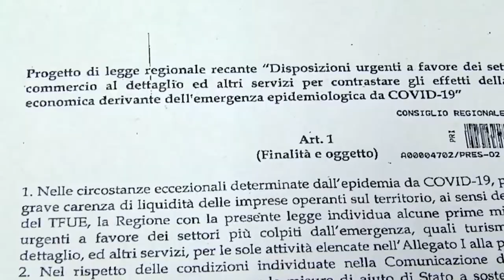Pepe: "Bandi regionale agricoltura in ritardo"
Il consigliere regionale del Pd, Dino Pepe, denuncia i ritardi dei bandi per il settore agricoltura e il rinvio della trattazione della sua risoluzione sulle "Unità di crisi regionale"